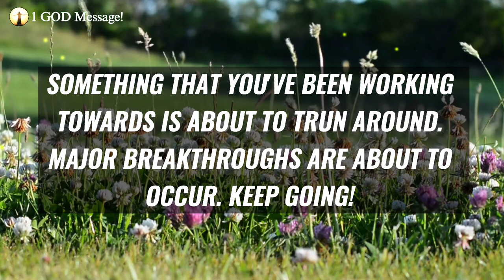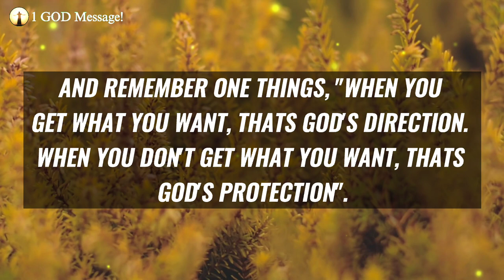God Says: Open This Before Tomorrow | God Message | God Want You to Know This before Tomorrow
Topics covered:

This Video Includes All These Searches 👇
1. God message for you today
2. God message for me
3. Jesus Christ message
4. God quotes
5. Bible quotes
6. Message from god
7. Prayer
8. Urgent message
9. Jesus message
10. Message
11. God says
12. Today message for me
13. God thought
14. God blessing message
15. God helps
16. Message from the heaven
17. God Jesus message
18. God's message
19. Message for God
20. Lord message
21. Message from the universe
22. Universe message
23. Law of attraction